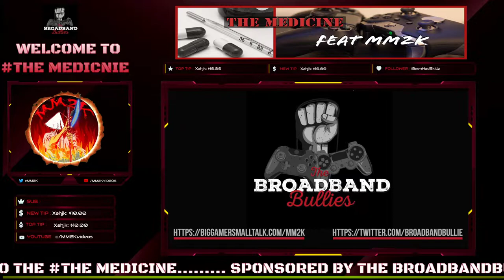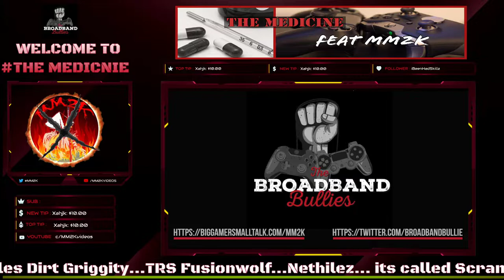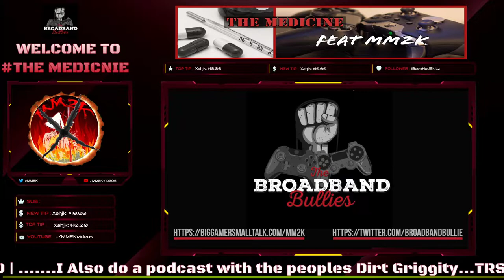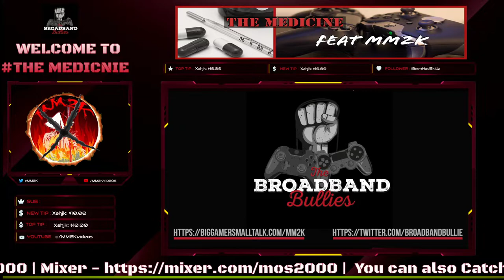Xbox fanboy illustrates Xbox issues PERFECTLY!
DESCRIPTION:
Hope you enjoy this video : Xbox fanboy illustrates Xbox issues PERFECTLY!